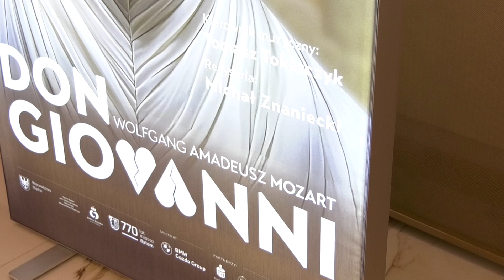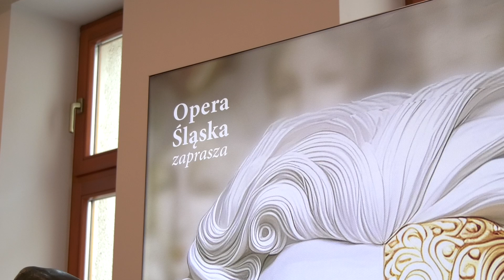Mozart na urodziny Bytomia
Na koniec sezonu artystycznego Opera Śląska z okazji 770-lecia Bytomia przygotowała kolejną premierę🎭 To opera komiczna „Don Giovanni” Wolfganga Amadeusza Mozarta. W dniach 14, 15 i 16 czerwca mieszkańcy Bytomia będą mogli wybrać się na premierowy spektakl za darmo👍 Trwa akcja wydawania wejściówek. Kto podjął się inscenizacji „Don Giovanniego”? Tego dowiecie się z naszego filmu🎞️